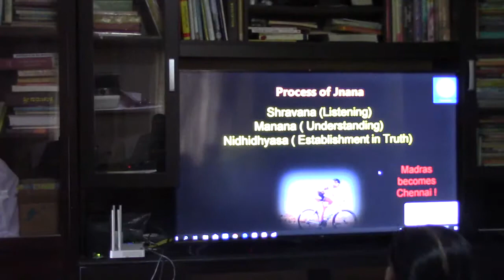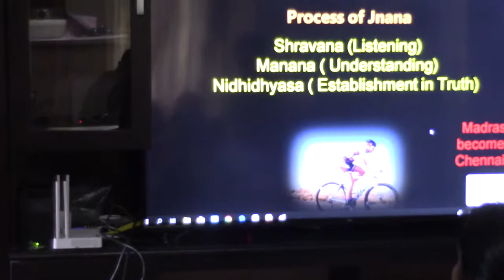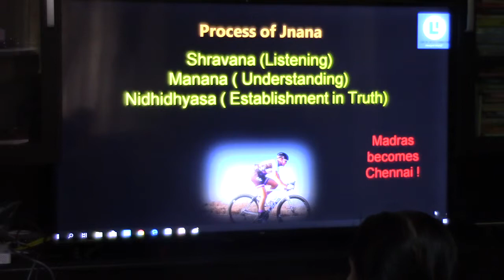Atmadarshana(Akkamahadevi)_Knd_Talk7(Nidhidhyasa - Antar Samadhi)_21Nov2018